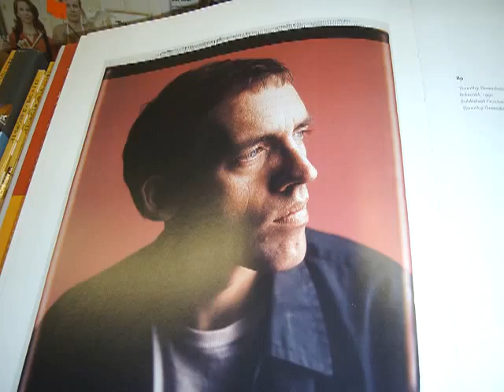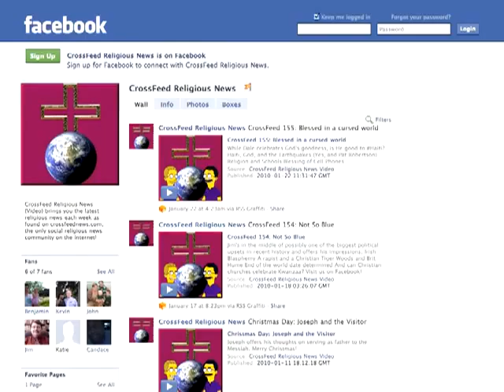CrossFeed 187: Packers vs. Patriots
The Packers tried defeating the Patriots with one quarterback tied behind their back. Almost, but not quite.

* Jesus times 2000

* The right to celebrate Seinfeld-style

* iTunes and free speech

* Jesus was a wine-guzzling what?!

* And Religious artwork  Distributed by Tubemogul.